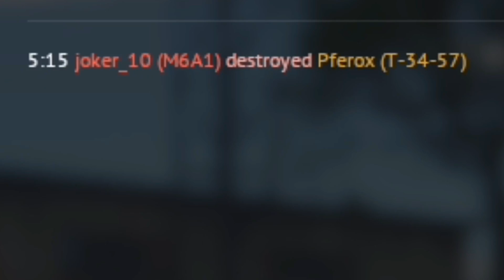War Thunder Well WE Won 070318